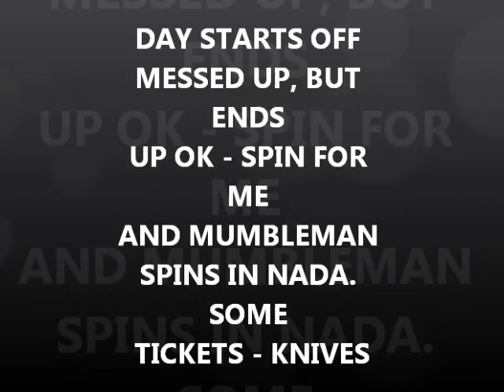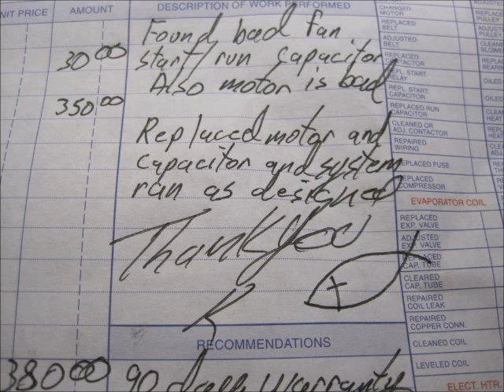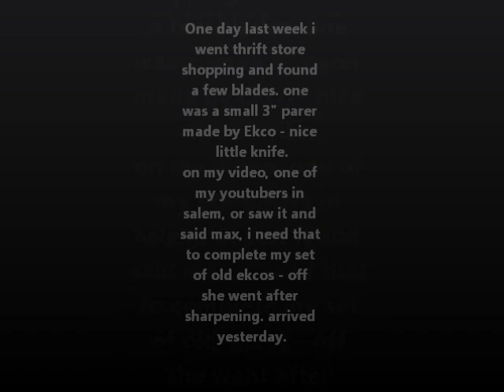AUG 10TH - 2 SPINS - silver-3ringer-18K - knives and finally COOL BREEZE - i like it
just a day with some stuff of sorts. i think the breeze is the best of it.